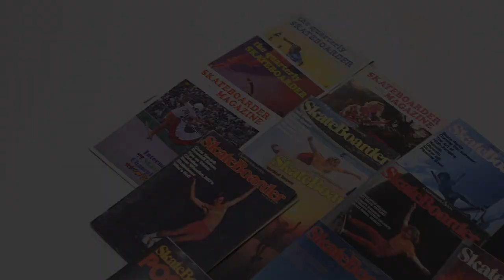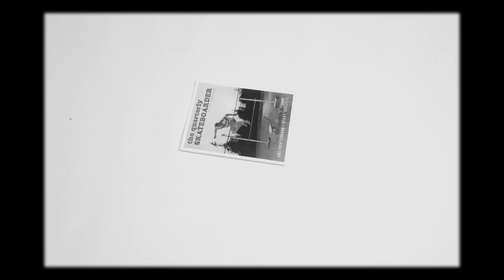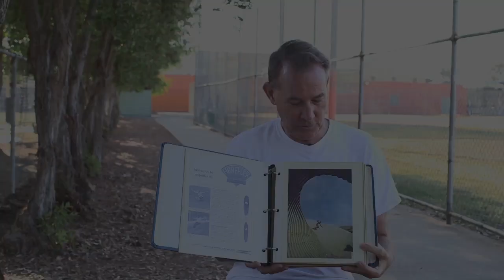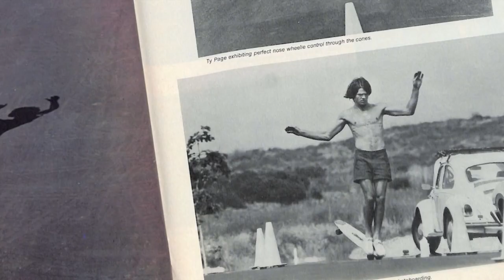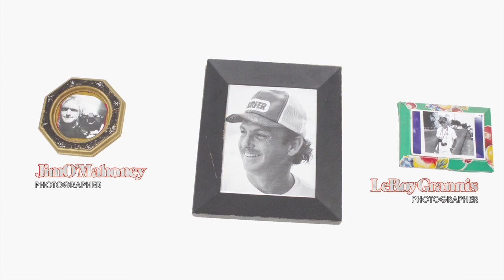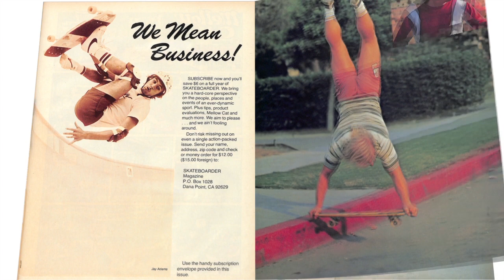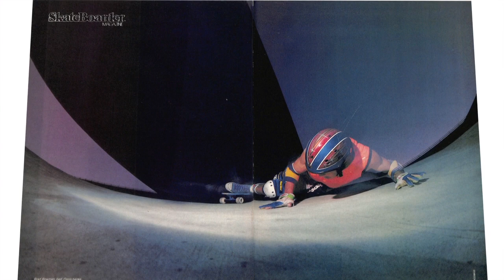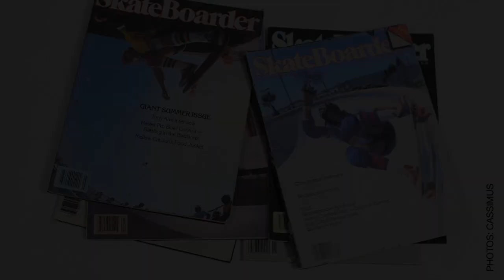The 'Original Skateboarder' Trailer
A new documentary, coming soon.